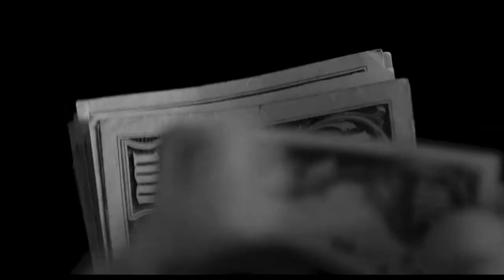Eric DEVO (feat. Kamal IMANI) - What is Your Plan?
Kinda tribute to QT's movies - Hope you'll enjoy!
Eric Devo: Music
Kamal Imani : Lyrics